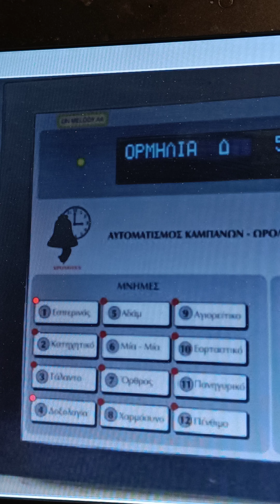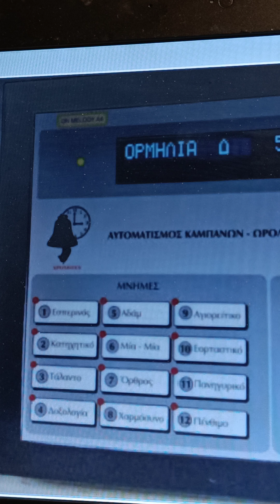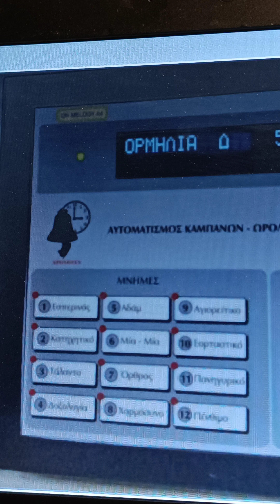όλες οι μελωδίες του αγίου παντελεήμονα πανοράματος θεσσαλονίκης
ο ιερός ναός αγίου παντελεήμονας πανοράματος έχει τέσσερις καμπάνες με το  xronotex Κυριακόπουλος

                                   μελωδίες

1 εσπερινός 2κ
2 εσπερινός 1κ
3 τάλαντο 2κ
4 δοξολογία 4k
5 αδάμ 3κ
6 μία μία 4κ
7 αγιορείτικος εσπερινός 4k
8 χαρμόσυνο Α 4κ
9 αγιορείτικο
10 εορταστικός εσπερινός
11 πανηγυρικό 3κ
12 πένθιμο κοινό 2κ